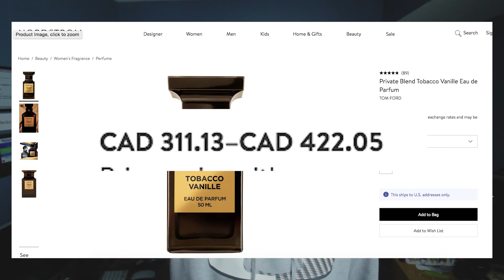Mac Velvet Teddy EDP [Sweeter Tobacco Vanille]